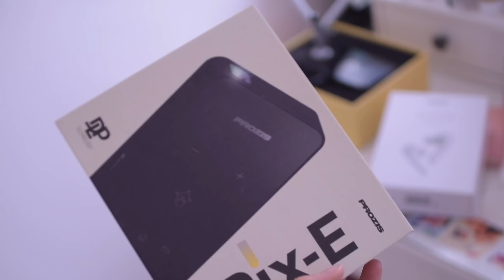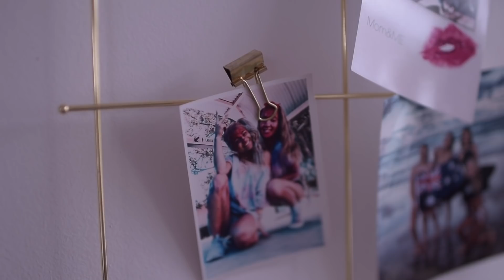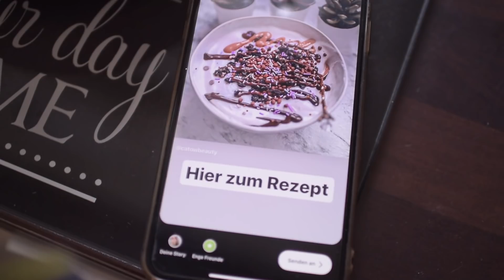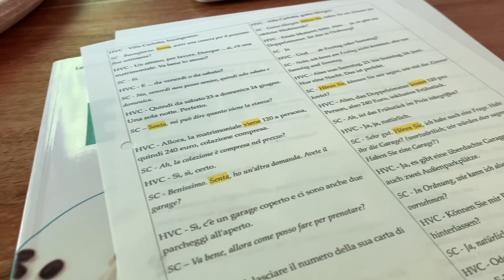Heim Kino & Neues Zimmer / STROMTHERAPIE + Fitness Trainer Ausbildung | Corona VLOG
Heiij Catows❤︎
(Anzeige)
Hier sind alle erwähnten Links im Video. Ich hoffe euch hat der Vlog gefallen :-*

-10% + Geschenke mit ''NadineChiara''

      ➤ den Code müsst ihr bei ''Warenkorb bearbeiten'' eingeben
▶ 𝐌𝐞𝐢𝐧 𝐄𝐪𝐮𝐢𝐩𝐦𝐞𝐧𝐭:
○ BESTE KAMERA
○ BESTES LICHT für BILDER am Handy
○ BESTES LICHT für Videos
○ TOLLSTE VLOGGING Kamera

Videowünsche gerne ab in die Kommentare! ❤︎

                 ⇣ ✨NEU✨⇣
       🌸MEIN EIGENER BLOG:🌸

         ☟🌷🌵Über mich:🌵🌷☟
                            FAQ
 ➤Nadine Chiara

➤19Jahre

➤Österreich

➤Schneideprogramm: FCPX